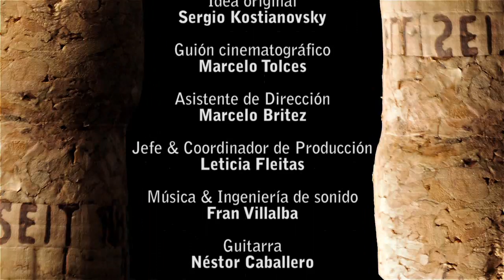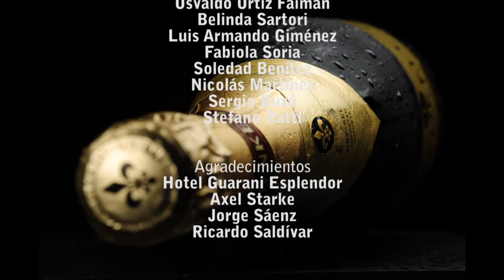Henkell Hotel (Nikon D90 D-movie)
Cortometraje para el champagne Henkell con la agencia ONIRIA de Paraguay, anunciante la empresa La Caoba.
Realizado íntegramente con la cámara Nikon D90 en su función D-Movie.

Título
HENKELL HOTEL

Duración
5 minutos

País
Paraguay

Dirección, fotografía & edición
Martín Crespo

Idea original
Sergio Kostianovsky

Guión cinematográfico
Marcelo Tolces

Marcelo Britez

Músicalización original & masterización de audio
Fran Villalba

Eléctrico & Iluminación
Rodrigo Urrutia

Jefe & Coordinador de Producción
Leticia Fleitas

Osvaldo Ortiz Faiman

Sonido Directo
Hugo Giménez

Luis Rodríguez

Locaciones
Karen Fraenkel

Casting
Claudia Mellstreing

Vestuario
Amalia Rivas

Estilista & Maquillaje
Edi Romero

Producción General
SDP Servicio de Producción

Ejecutivo de Cuentas
Rodrigo Bedoya

Storyboard
Oz Montania

ACTORES

Botones
Rodrigo Calonga

Habitación básquet
Anthony Herrera
Edwin Pufal
Luis Peralta
Miguel Cantero
Vidal Núñez

Habitación trío
María Victoria Fleitas
Liz Paola Rivarola
Jorge Smith

Habitación fiesta
Larissa Niebuhr Funk
Rocío Montserrat Meza
DJ Natalia Doljak
Osvaldo Ortiz
Belinda Sartori
Luis Armando Giménez
Fabiola Soria
Soledad Benítez
Nicolás Martínez
Sergio Buzó
Stefano Ratti